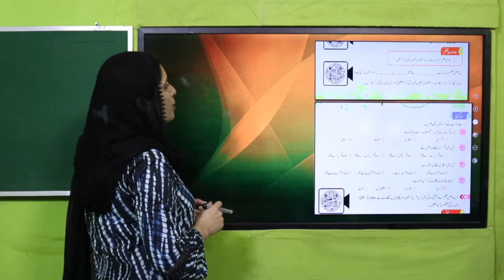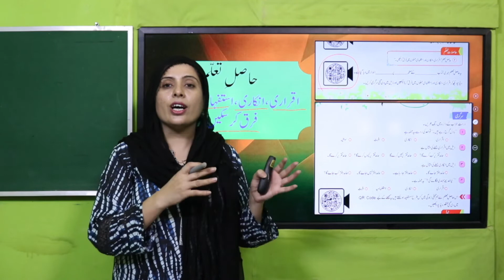Urdu Grade 4 Unit 10 SLO 2 || SNC 2020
Istafhami ,inkari or iqrari jumloon main frq kr skain .

1. PowerPoint Presentation